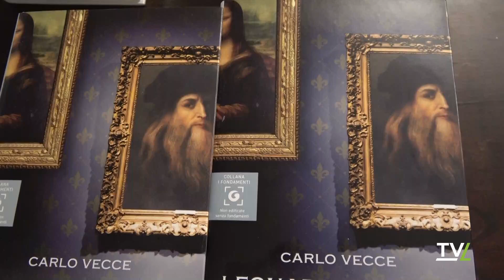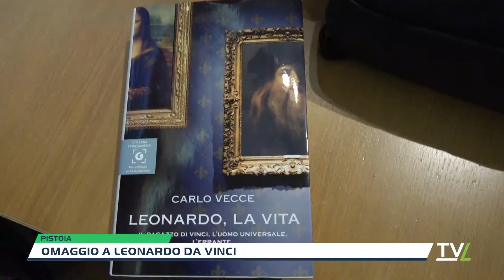Omaggio a Leonardo Da Vinci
In collaborazione con Premio Ceppo, e le associazioni Amici della San Giorgio e Giallo Pistoia nell'auditorium Terzani è stato resentato il lbro di Carlo Vecce Leonardo, la vita. Il ragazzo di Vinci, il genio universale, l'errante.   Nell’immensa bibliografia su Leonardo a livello mondiale, mancava del tutto una biografia completa e affidabile del genio di Vinci. Carlo Vecce colma questa lacuna sulla base delle ricerche più aggiornate, scrivendo il primo racconto della vita di Leonardo tracciato quasi giorno per giorno. I dettagli anche minimi, e finora trascurati, che riguardano i suoi manoscritti e la sua opera grafica e figurativa, aprono nuove prospettive.